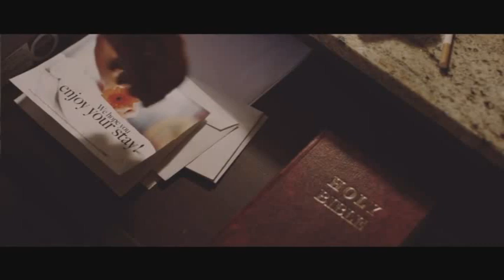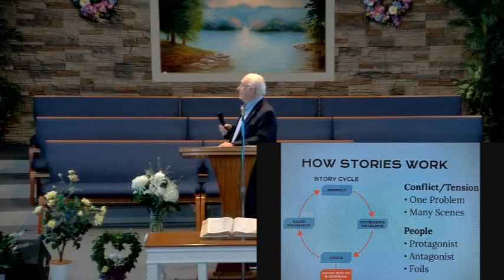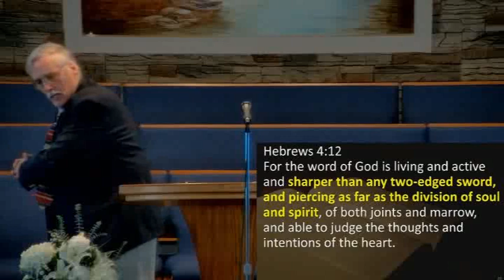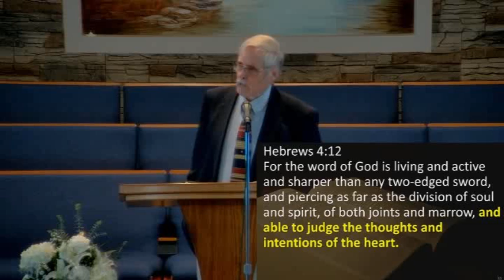Rosemont Sunday Sermon, March 10, 2024: Gideon Sunday-The Living Word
Rosemont Baptist Church Sunday Sermon.  Today is Gideon Sunday as we welcome the Gideons to share the work they are doing around the world in the distribution of Scriptures.  The Message today is "The Living word from Hebrews 4:12-13.
Senior Pastor: Doug Fannon
Scripture Reader: James Williams
Gideon Representative: George Fleetwood